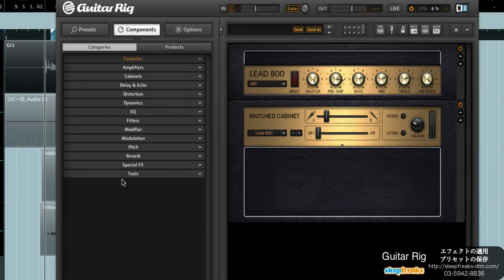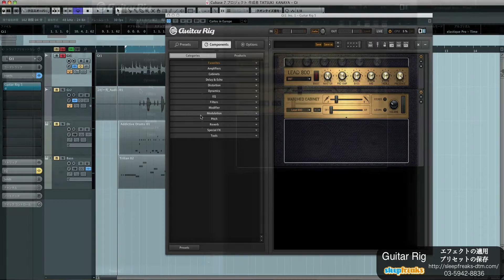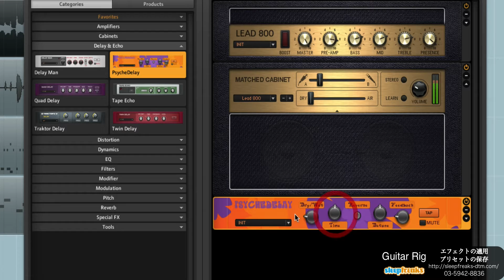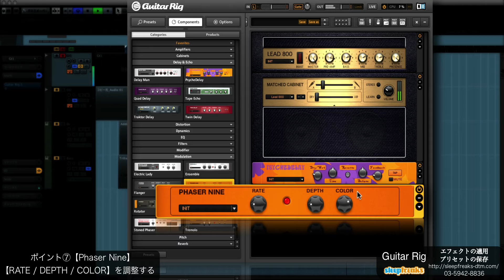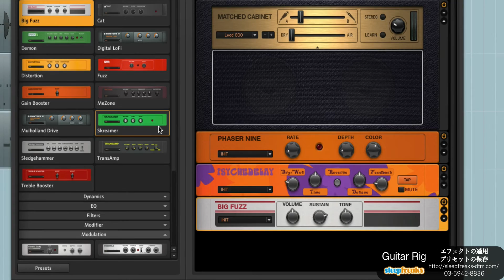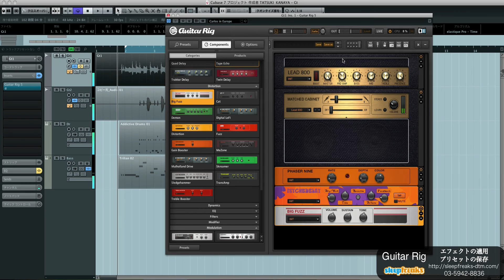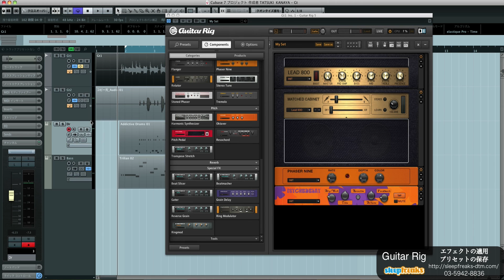Native Instruments Guitar Rig 5 Proの使い方② エフェクトの適用 / プリセットの保存（Sleepfreaks DTMスクール）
Native Instruments社のKomplete 10にバンドルされているGuitar Rig 5 Proの使い方、第2弾です。

アンプの次は、effectの適用方法です。さらに完成したプリセットは保存すると良いと思います。